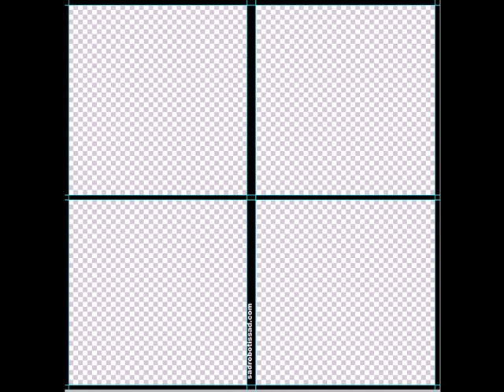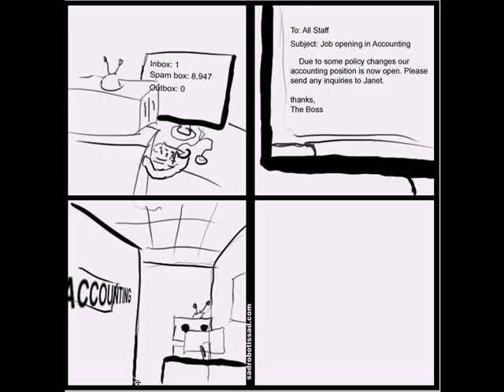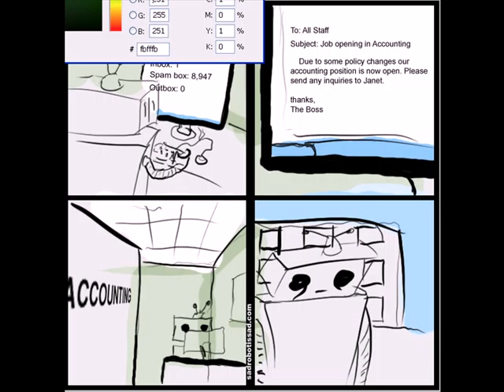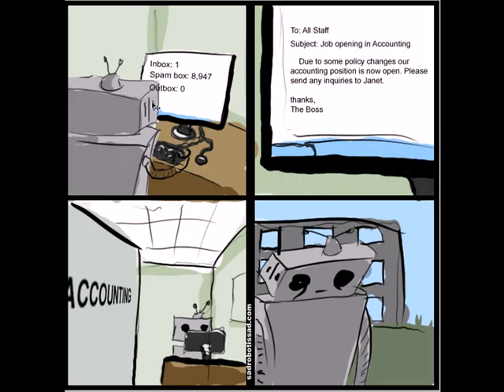Sadrobotissad.com making of: Sad Robot checks his email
Sad Robot checks his email